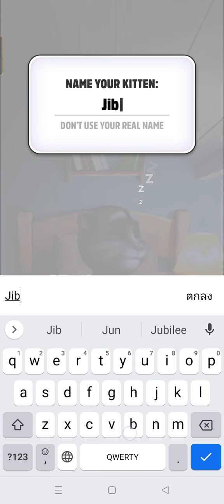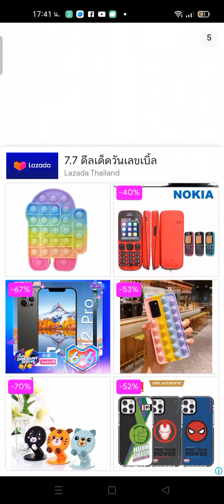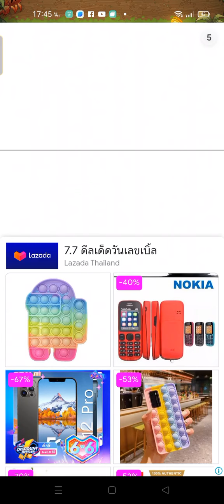Jidrid play my talking Tom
I always play that game when I was 5 years old 😃